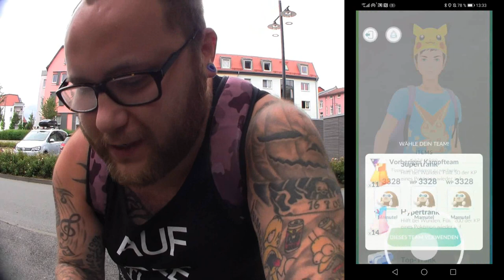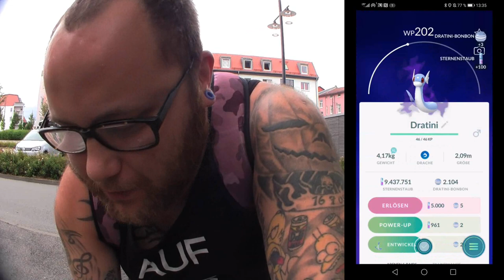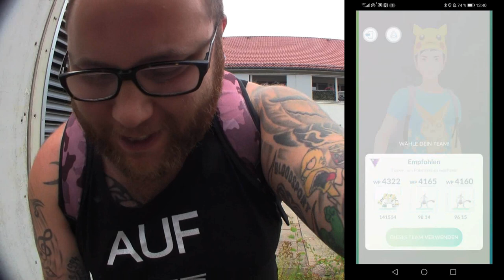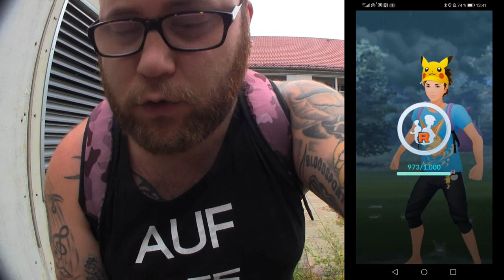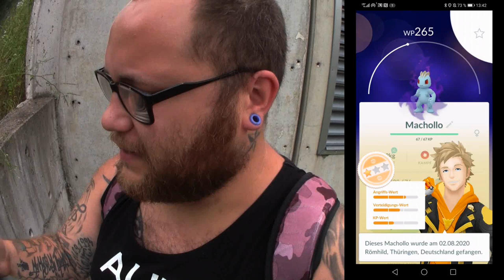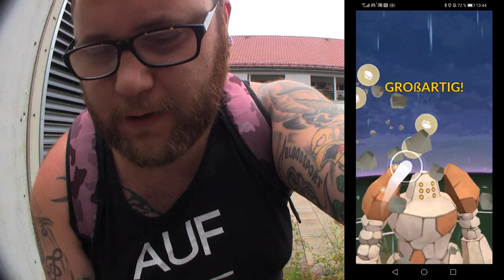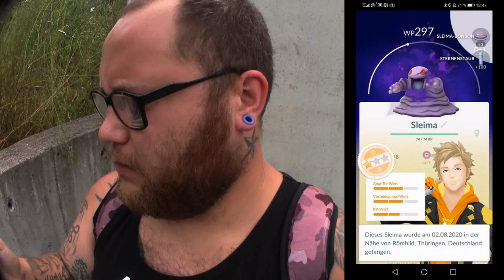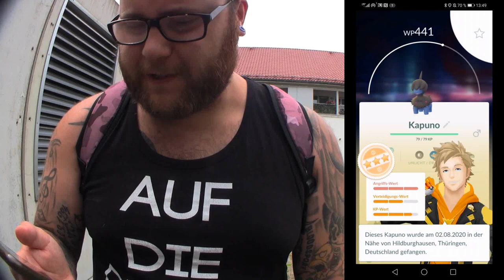Drachen Woche Kapitel 4 & 5 : Dreifach fabelhafter Cryptowurf | Pokémon GO Deutsch # 866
Kämpfen ... Werfen ... Kämpfen ... Werfen ... Ich finde es jedesmal cool wenn man sich eigene Challenges bastelt. Da ich 3 Rüpel besiegen musste und ebenfalls 3 einfach fabelhafte Würfe machen musste wollte ich dies kombinieren und jedes Crypto einfach fabelhaft treffen. Welche Rüpel bzw Pokemon habt ihr für die Aufgabe besiegt und bei welchen 3 Pokis habt ihr die Würfe gemacht ? Vllt waren es auch alle 3 bei einem einzigen Pokemon :D
Mein Trainer Code : 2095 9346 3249 (ajvarscharf)

Viel Spaß